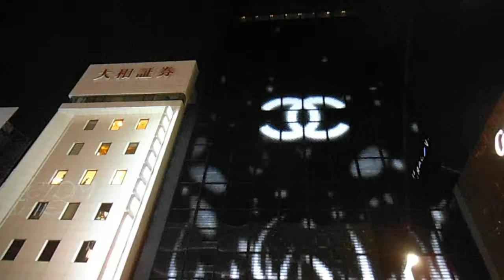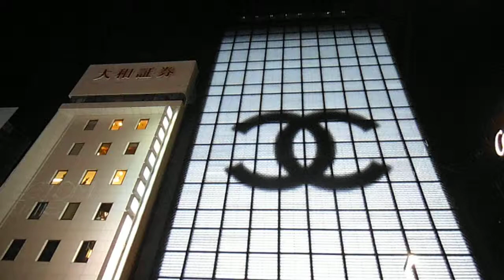DSCF0570銀座シャネル壁面ディスプレイ20140306夜